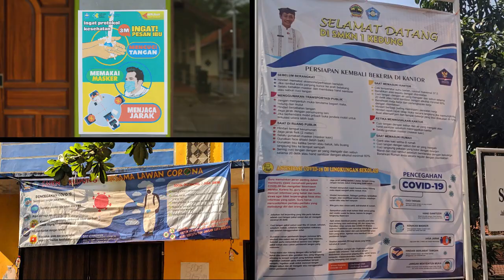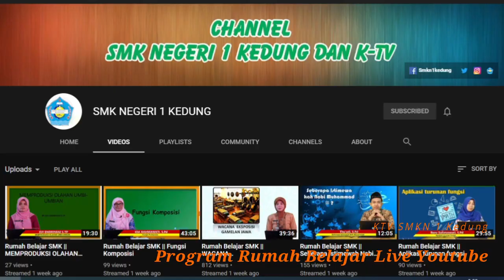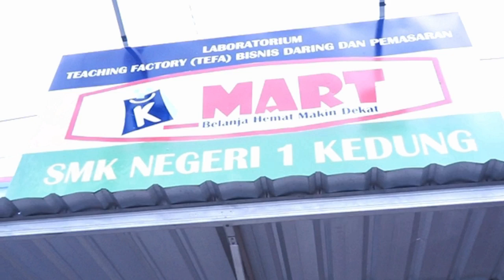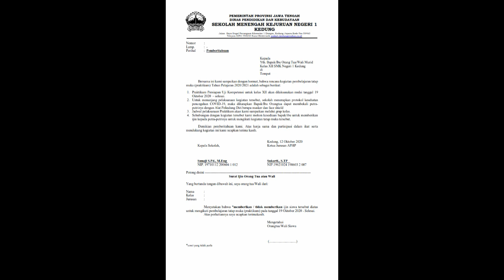Simulasi Pembelajaran Tatap Muka Praktik SMKN 1 Kedung